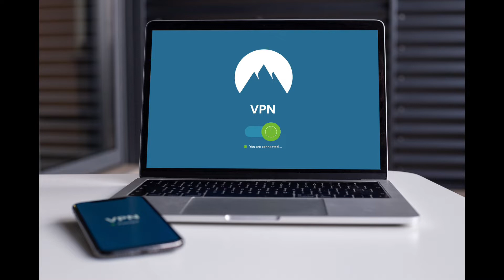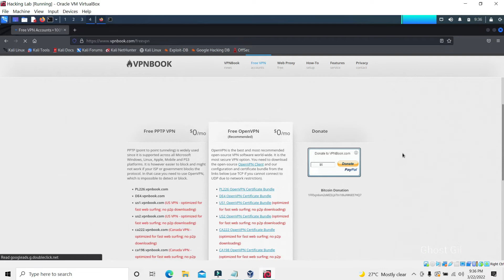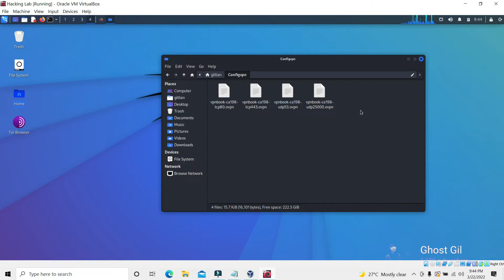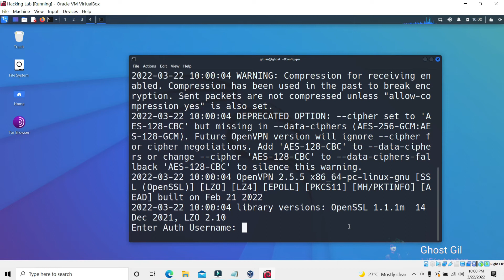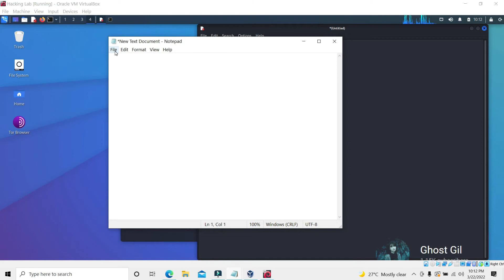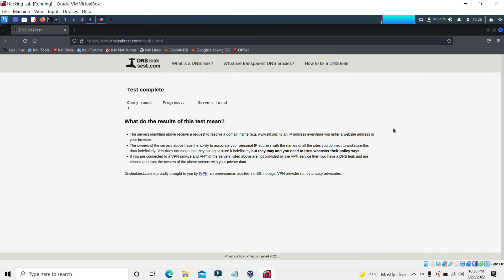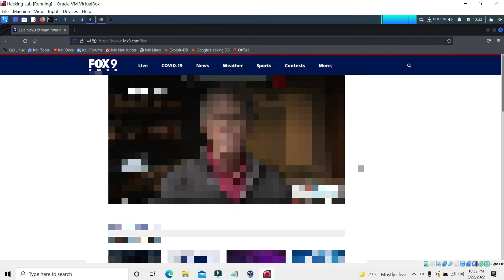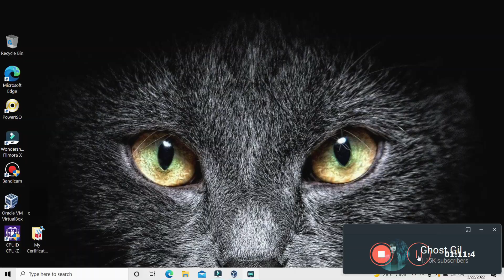Configure OpenVpn In Kali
OpenVPN is a virtual private network (VPN) system that implements techniques to create secure point-to-point or site-to-site connections in routed or bridged configurations and remote access facilities. It implements both client and server applications.

OpenVPN allows peers to authenticate each other using pre-shared secret keys, certificates or username/password. When used in a multiclient-server configuration, it allows the server to release an authentication certificate for every client, using signatures and certificate authority.